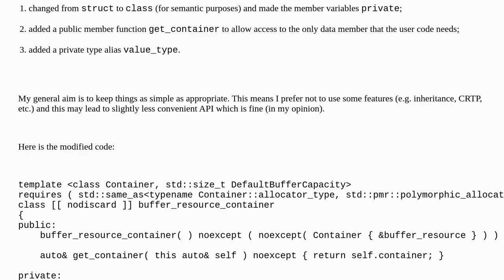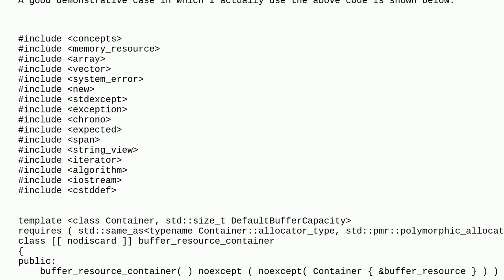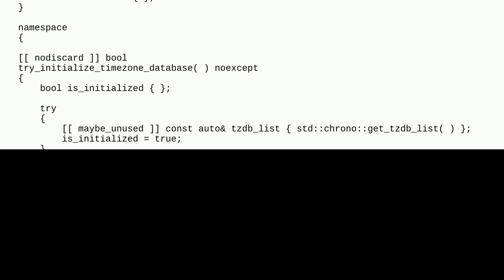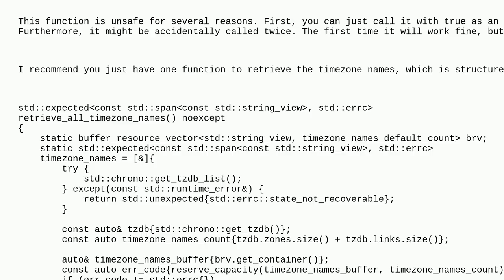Codereview: Generic container wrapper type with a default underlying buffer (2nd rev)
Generic container wrapper type with a default underlying buffer (2nd rev)

A special thanks goes out to the awesome community

  error-handling c++ collections memory-management memory-optimization